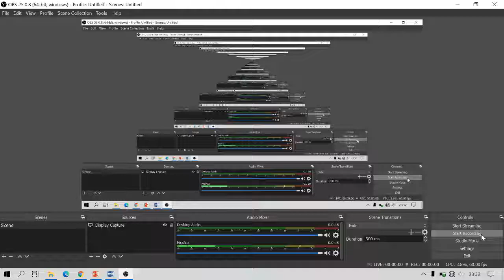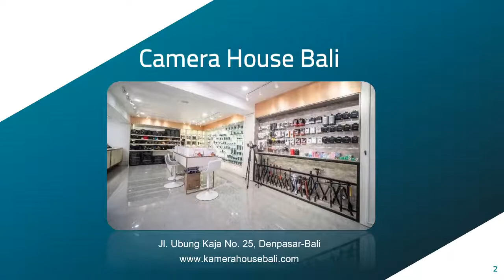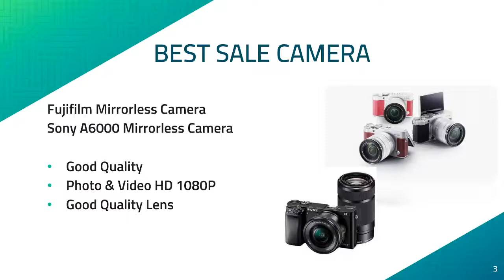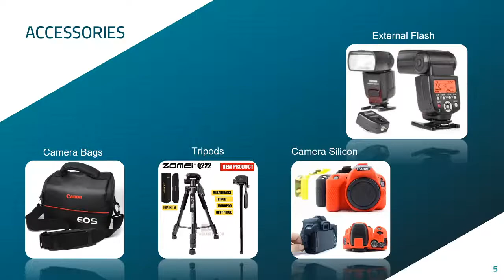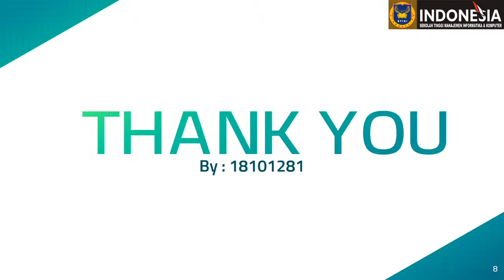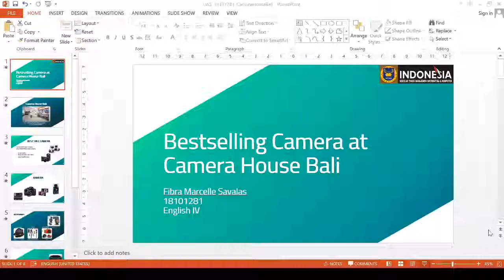Bestselling Camera at Camera House Bali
This is my video as a final exam for English courses 4 about the best-selling camera products.